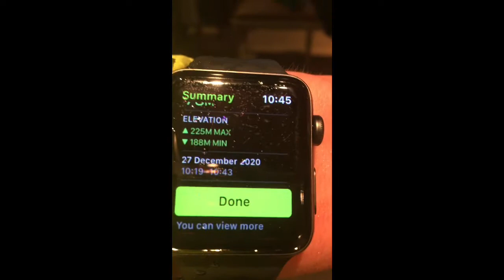Terrible 5km Run 27/12-20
Slippery, cold, windy, rainy and performed while I was sick.